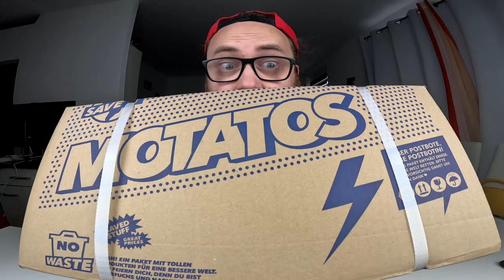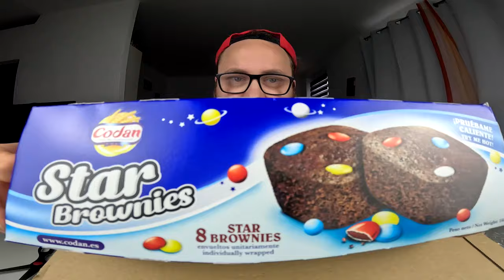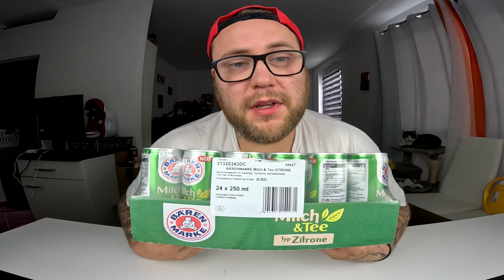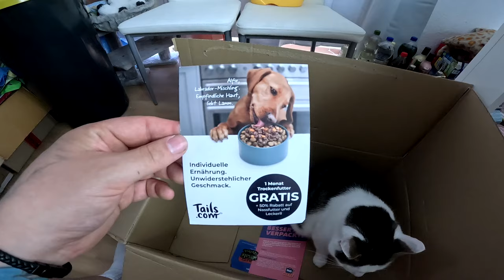UNBOXING | Das ERSTE und LETZTE mal "Motatos"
GUMMA !!!